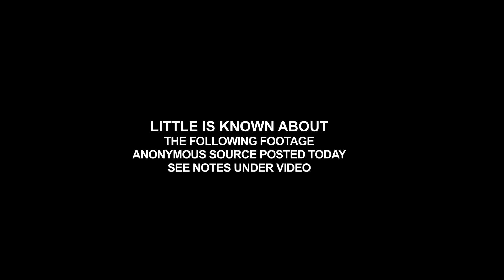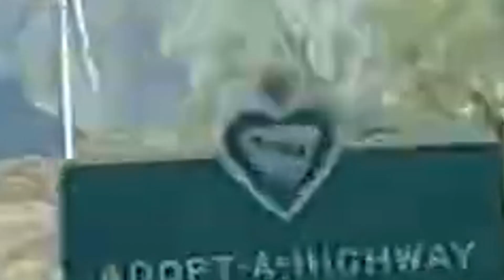UPDATED - IFO • DEBUNKED • Details Below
💥 This footage has since been debunked as being a blimp - Click Below for Details 💥
⛔️ Videos are posted to provoke Discovery, Debate, Insights, Identification, & Education ⛔️
🔻 Chapter Indexes & More info below ( click 'show more' ) 🔻

UPDATE:
Update: Extensive research into this sighting by members of Reddit UFOs group yielded that this was a sighting of a blimp, same blimp as seen in this Instagram post

Date of Sighting: Tuesday, October 13, 2020
Location: Possibly outside Desert Hot Springs, CA
Witness quote: "I always wonder how with modern technology we get all these horrible recordings of UFOs until today when I witnessed my own, sorry for the quality was driving at high speed. Saw this on a route that I take to work very often I’ve seen clouds around the mountains very often but never like this."

00:00 - Intro
00:03 - Information about Footage
00:12 - Footage Segment 1
02:27 - Beginning of Enhanced Segments
04:45 - Outro
👽 In the meantime if you are interested in the UFO topic, we have a great video of UFO footage from around the world accompanied by our own composed Space Ambient Music,